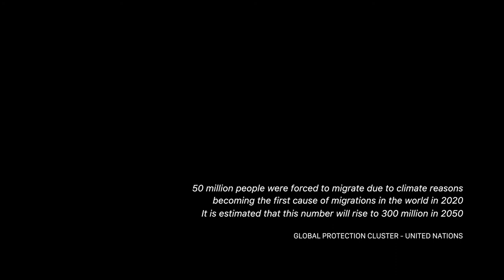SUNCINE Éxodo climático